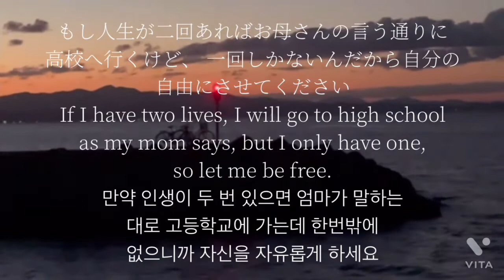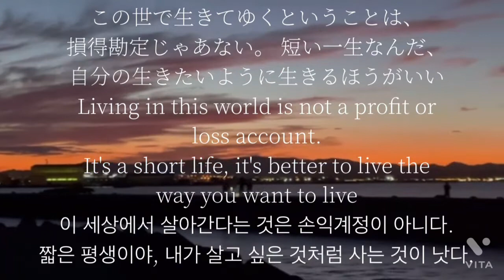悩み名言集 パート12Worry Quotations Part 12고민 명언집 파트 12